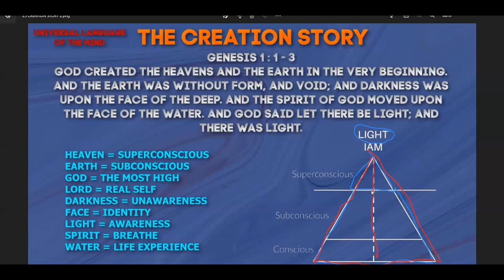Holy Scriptures Decoded: CREATION STORY -- GENESIS 1:1-10 PART 1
All Holy Scriptures can be decoded in the Universal language of the Mind. In In this video we are decoding the creation story: the Book of Genesis Chapter 1 Verses  - 1-10.